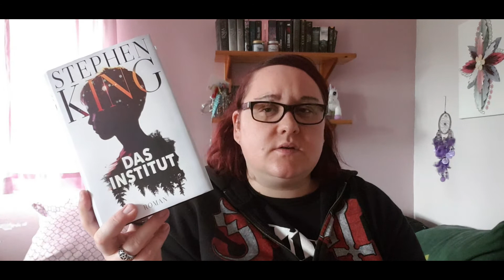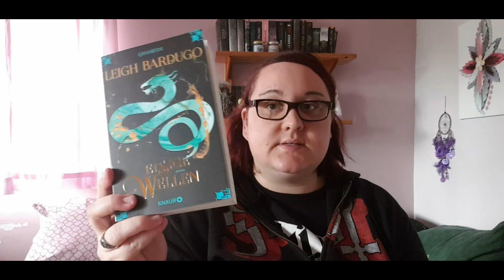Lesemonat September 2019 + Neuzugänge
Heute gibt es zwei Videos für meinen Lesemonat und Neuzugänge für euch. Viel Spaß mit meinem Video. :)

Lana Stone Kämpferherz

Sara B.Elfgren und Mats Stranberg
Zirkel Band1

Feuer Band 2 der Zirkeltriolgie

Schlüssel Band 3 der Zirkeltrilogie

Rhenna Morgan
Claim and Protect Band 2 der Haven Brotherhood Reihe

Mona Kasten  Worüber wir schweigen

Leigh Bardugo
Grischa Schuber

Stephen King Das Institut